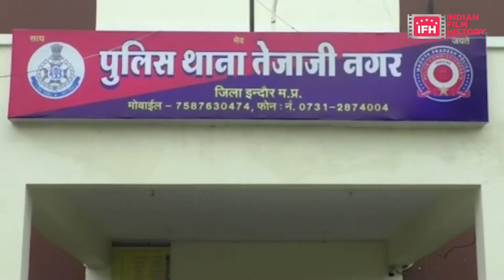Kya Aap Jante Hain? | वैशाली ठक्कर के Suicide Note में कौन है दोषी ? | Indian Film History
Latest Bollywood News of Entertainment Industry only at Indianfilmhistory.com

Address:
1/3,Shere Punjab Colony,
Andheri East.
Mumbai 400 093
India.